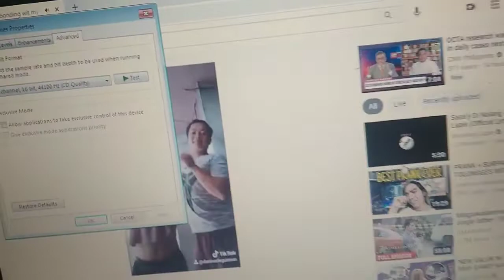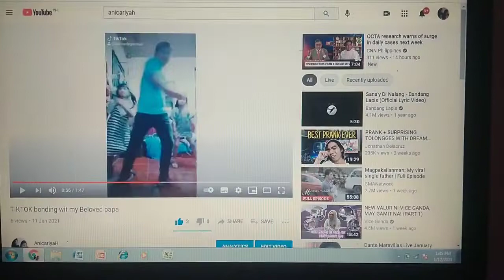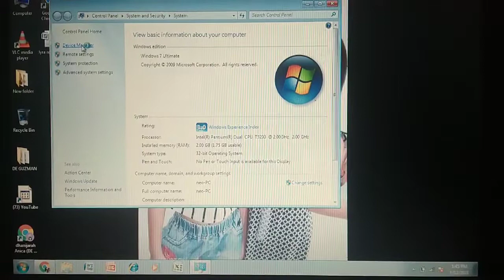HOW TO FIX OR REPAIR A SOUND IN LAPTOP (Tagalog) Paano ayusin ang magarargar na tunog😅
ganito po ang ang auz ng magarargar na speaker ng laptop .. step by step po .. para masundan niu ung tatlong tricks